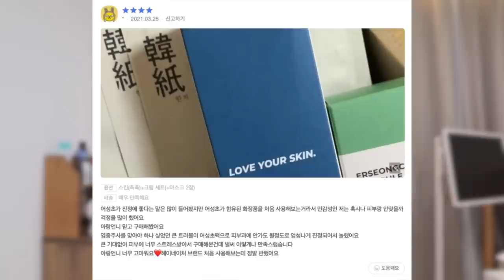cc) 민감성피부,좁쌀에 좋은 꿀템💚헤이네이처 best 꿀조합추천!! 1년만에 돌아왔다!!아랑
여러분 안녕하세요 이번에는 헤이네이처 꿀조합으로 마켓을 준비했어요!
지난번 마켓이 작년 여름이네요! 일년만에 찾아온 마켓이에요
작년에 여러분들이 쟁이기 세트구성, 크림을 잘 사용하고 있다고 의견을 주셔서
이번에 여러분들의 의견을 많이 반영해 구성했어요!

🏷마켓 일정: 4월 18일(월)저녁 6시 ~4월 19일(화) 자정 전까지

🏷옵션 안내:
❗️진행 제품: 어성초스킨(촉촉),어성초앰플(촉촉/40ml),어성초워터크림=총 3제품

1.스킨(촉촉)+앰플(촉촉)+워터크림
95,000원 - 66,500원✨(30%할인)✨
(증정):어성초 마스크 2장+톤업 마스크 1장(총 3장)

2.스킨(촉촉)+워터크림
60,000원 - 45,000원 ✨(25% 할인)✨
(증정):어성초 마스크 1장+톤업 마스크 1장(총 2장)

3.앰플(촉촉)+워터크림
70,000원 - 52,500원 ✨(25% 할인)✨

4. 스킨(촉촉) 2개
50,000원 - 37,500원 ✨(25% 할인)✨

5.앰플(촉촉) 2개
70,000원 - 52,500원 ✨(25% 할인)✨

🏷배송 및 배송 일정: 전 지역 무료 배송/ 4월 19일(화)부터 순차 배송

🏷구매 방법: @너랑나랑아랑 카카오톡 채널 등록하시면
오픈과 동시에 안내 메세지와 함께 구매링크를 보내드립니다.

🏷결제 방법: 신용/체크 카드,무통장입금,휴대폰결제,카카오페이 가능
❗️무통장입금 결제 기한: 주문일로부터 익일 23시 59분까지(입금기한 안에 결재해주셔야 꼭 정상출고 되니 참고 부탁드리며, 은행 점검시간 피해서 최대한 23시까지 입금 해주시는 것을 추천 드립니다)

🏷문의방법: 카카오톡 채널 @너랑나랑아랑 으로 메세지 남겨주시면
CS 담당 매니저님이 빠르게 도와드리겠습니다!